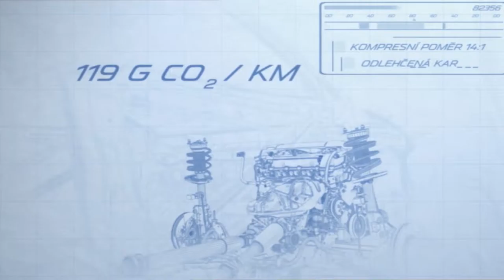CUBE FX - SHOWREEL